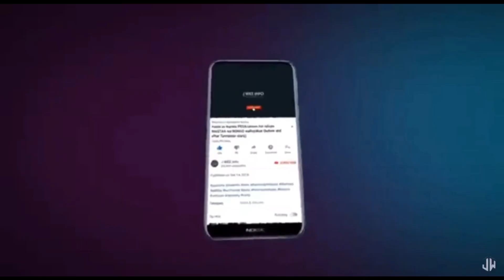DHAMBI IKUKANDAMIZAYO | Mmela Mmombwa